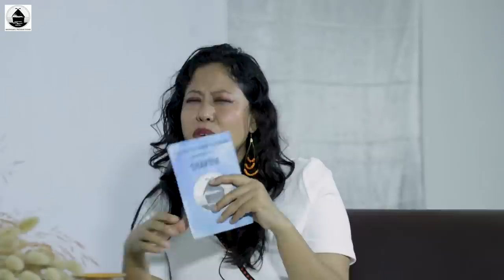SHĀRUM | ZEINORIN ANGKANG | ENTREPRENEUR | OWNER- HILL WILD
11th episode of SHĀRUM'S  guest is an entrepreneur, Mrs. Zeinorin Angkang Vashum, the owner of Hill wild Pvt. Lmt. She is originally from Lungphu but now happily married to Leiyolan Vashum from Talui.

Videographers:
Pamshim Rungsung
Wurngam Ruivah
Thārāshok P Awungshi